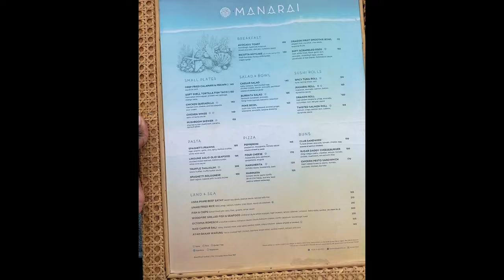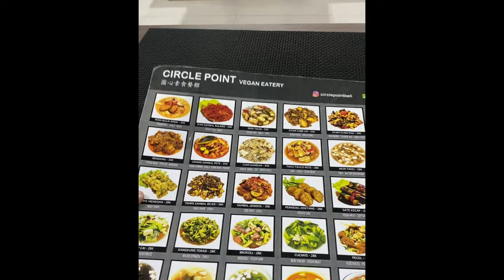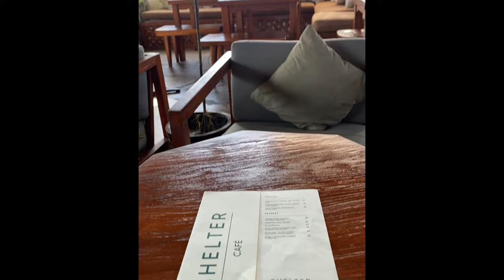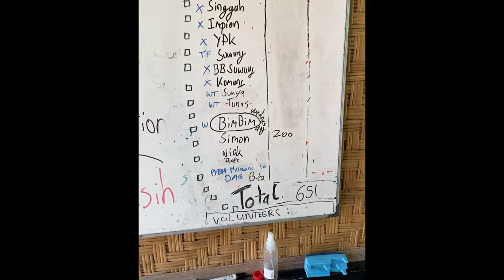BALI SOLO TRAVEL VLOG Pt. 2 - Exploring the Island, Beach Clubs, Cafes, and Volunteering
Dive into the second part of my solo travel adventures in Bali! As a Black girl exploring the Indonesian island alone, I take you beach hopping to stunning stretches of sand like Nusa Dua, Kuta, and Canggu Beach in this travel vlog. You'll get a glimpse into my digital nomad life as I work from cozy cafes.

I also share my experience volunteering with a local organization, Ragam Foundation, helping to prepare meals and give back to the community that has welcomed me. From lounging at beach clubs to immersing in Balinese culture, this travel vlog captures the real-life vibes of a Black solo traveler in Bali.

✈️ SHOP the Wander Box for travel guides that make travel easy